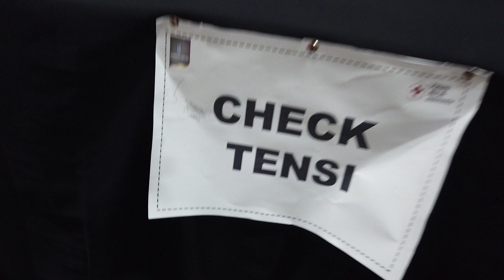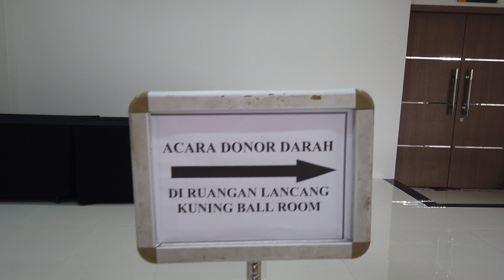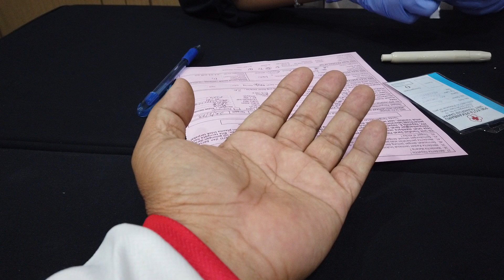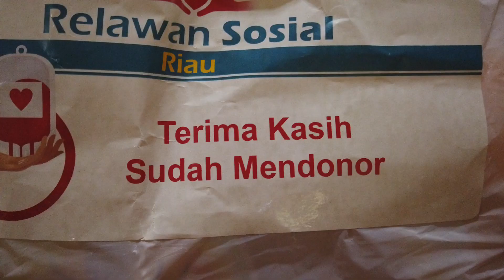Seru !!! Gowes bareng keliling kota dilanjutkan Donor Darah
Alhamdulillah, meski diawali gowes keliling kota kami masih bisa donor darah, biasanya setelah gowes tekanan darah kami naik sehingga gak diizinkan donor, tapi karena ada trik tertentu sehingga bisa meredakan tekanan darah, yaitu istirahat sejenak, bersabar dan berusaha ikhlas, akhirnya kami semua sukses dalam pelaksanaan donor darah.
Mari donor darah untuk membantu sesama.

Wassalam
Abi Karyanto